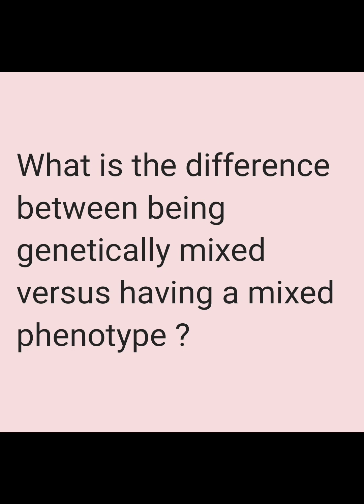Is being genetically mixed the same as having a mixed phenotype ?